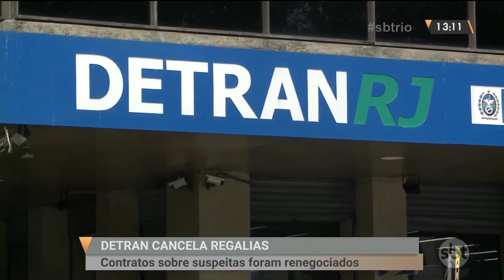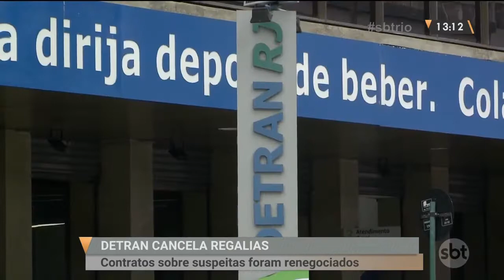Detran economiza R$ 120 milhões renegociando contratos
Em 50 dias, o Detran já economizou R$ 120 milhões renegociando contratos sob suspeita e cancelando regalias. De acordo com o presidente do órgão, esse dinheiro vai ser reinvestido em benefício da população.